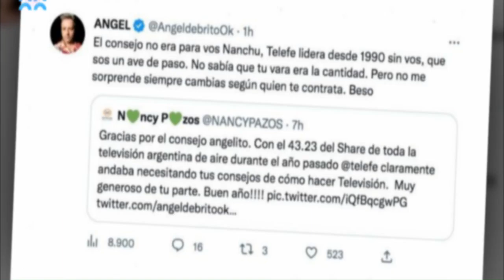"Sos un ave de paso": la mortal pelea de de Brito con una de sus enemigas más polémicas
Ángel de Brito es uno de los conductores más reconocidos de la farándula argentina,ya que su programa “LAM” ha logrado ser uno de los más vistos del mundo del espectáculo.Sin embargo, este espacio también ha desencadenado uno que otro problema con alguna figura del medio.